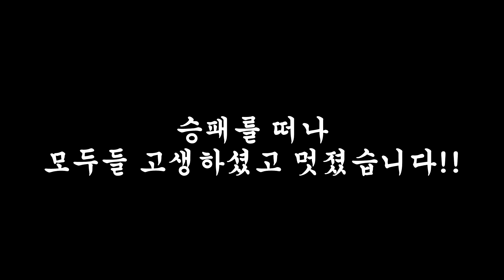스파왕리그 9대9 한일전 샌드백 활약상!! (스파5 CE)